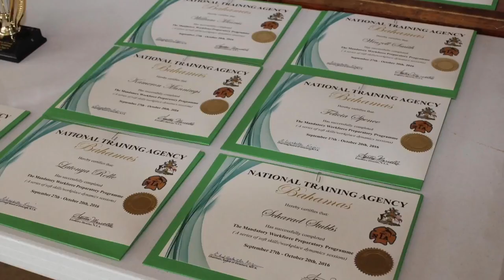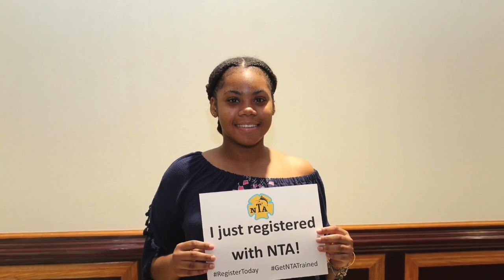NTA 10th Anniversary Documentary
This documentary speaks to the history of the National Training Agency of Bahamas over the last 10 years (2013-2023).